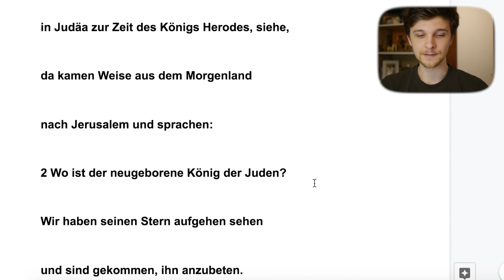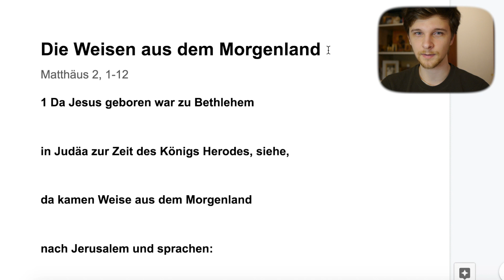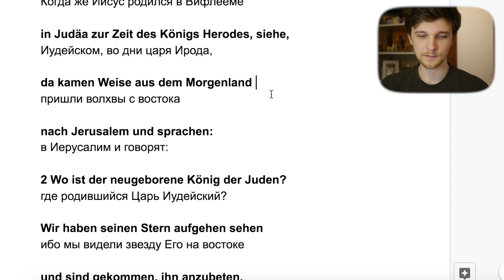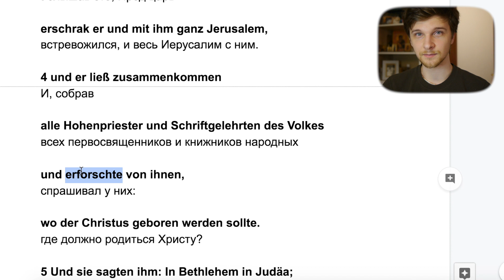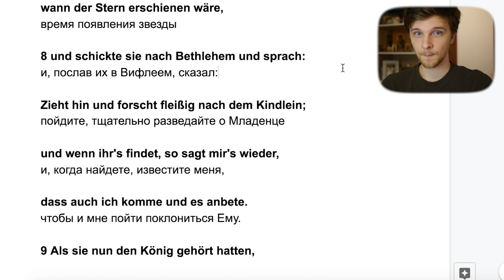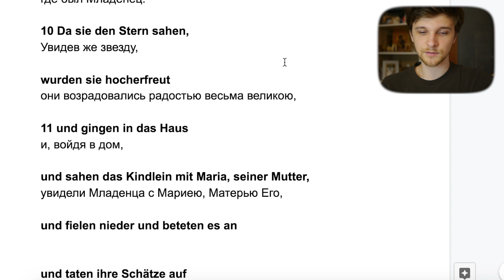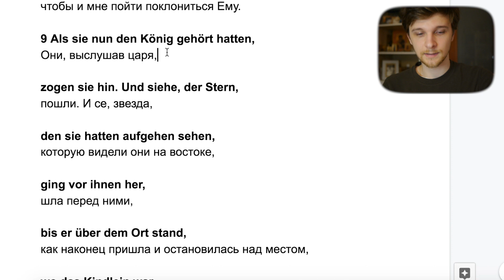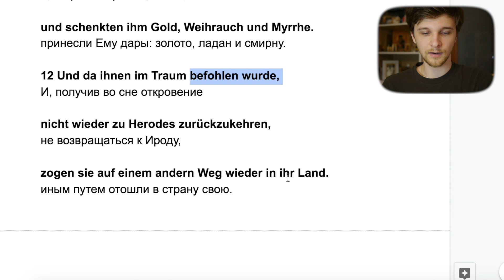Евангельское чтение Рождества на немецком | Поклонение волхвов (Матфей 2, 1-12)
Читаем вместе и разбираем немецкий перевод отрывка из Евангелия от Матфея (Мф. 2, 1-12), который читается на рождественской Литургии. Про то, как волхвы идут поклониться рожденному Богомладенцу. В качестве немецкого текста я взял перевод Лютера в редакции 2017 года, в качестве русского — наш стандартный синодальный перевод.

Оборудование, которое я использую:

Камера:
G6 уже нет в продаже, но вот более современный аналог, G7

Микрофон:
— RØDE VideoMicro
Микрофон просто огонь!

Объективы:
— Kit lens 14-42mm
идет в комплекте с фотоаппаратом